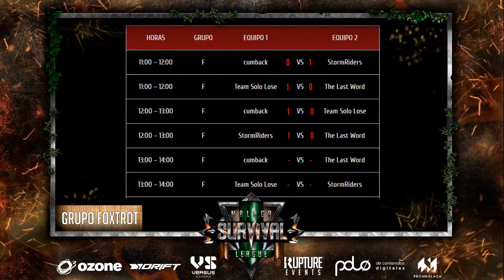cumback Vs Team Solo Lose - Clasificatorio 2ª Temporada Survival Grupo Foxtrot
La LigaSurvival es una competición presencial de eSports pionera en España que se celebra en Málaga.